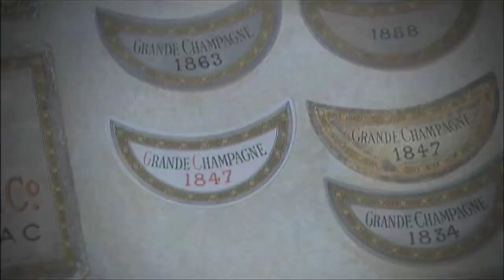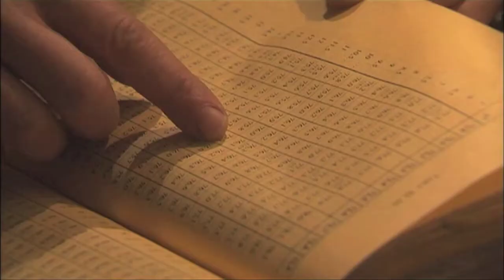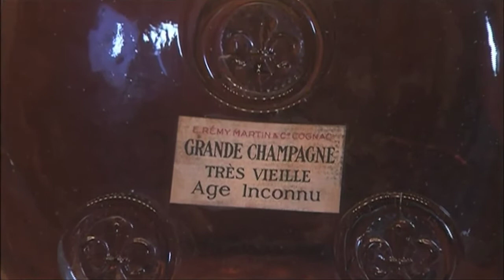LOUIS XIII History & Heritage